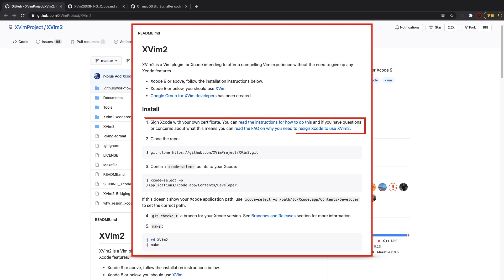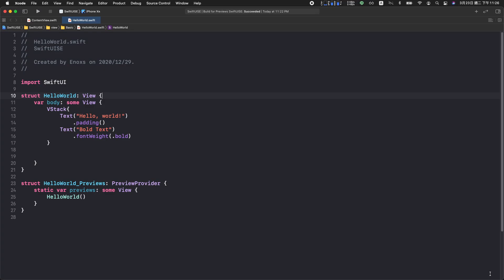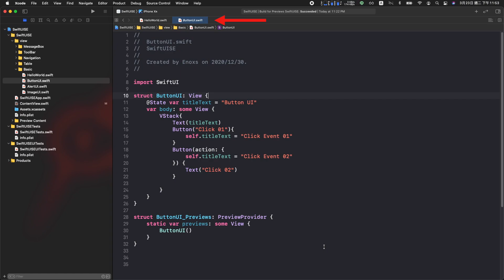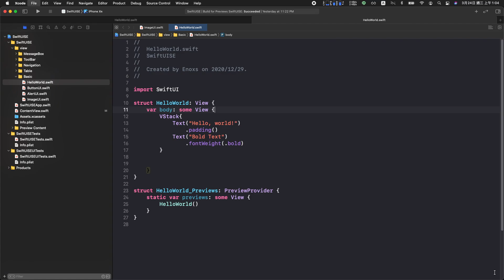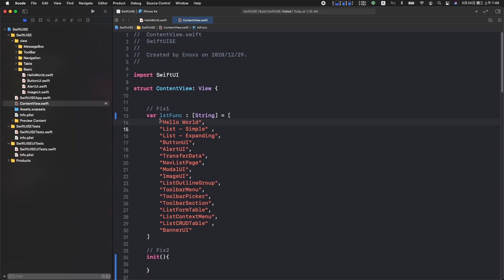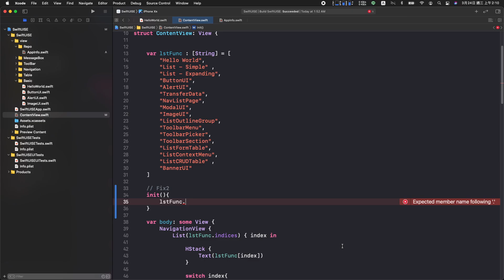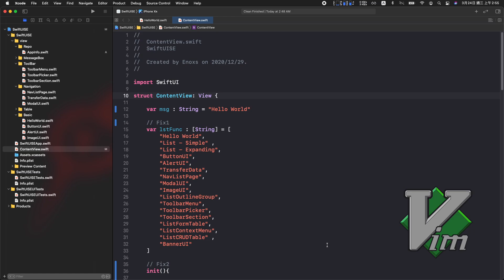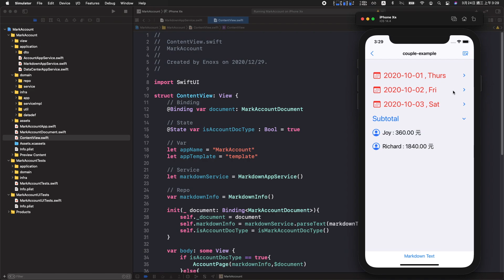XCode 使用技巧 : 官方工具 你所不知道的開發功能 | iOS x 開發 | XCode x Swift x SwiftUI【Gamma Ray 軟體工作室】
【 XCode 使用技巧 】

XCode 部分的快捷鍵模式，是屬於 emacs 類型

例如 :
•  方向鍵 上下左右是 control + P/N/B/F
•  光標移動到行首是 control + A
•  刪除字符到行尾是 control + K
•  組合使用 control + AKK 就代表刪除單行文字

此次的指南內容，集合網路上搜集到的各種 XCode 使用技巧，然後對映使用 IntelliJ 與 Vim 的經驗
整理從面板、導航、分頁、視窗、編輯、執行、除錯與自定義等各項快捷鍵功能

對於開發 Apple 系列產品 (macOS、iOS、iPadOS、WatchOS、tvOS) 的開發者來說
熟悉這個工具的使用，會是個合理且划算的投資。

【時間軸】
00:00 何時才能愉快的寫 Code ?
00:39 源起 XVim2 插件
01:52 開發環境
02:20 面板
03:24 檔案導航
04:38 分頁與視窗
07:41 代碼導航
10:35 編輯
13:05 執行與除錯
14:08 自定義
16:36 時間與耐心

= = = = = = 📣  📣  工 商 時 間 📣  📣  = = = = = =

【應用程式】
工作室自行開發，並且已發佈的應用程式 !

【技術服務】
工作室提供 程式家教、專案諮詢、技術委託 ... 等，程式技術的支援服務。

【 Coding 支援 】
規格明確、40 小時以內的開發量，工作室可以支援開發 !